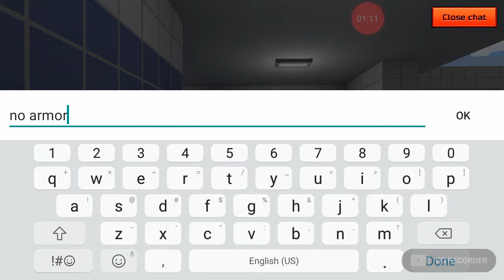Me 1v1ing my friends.